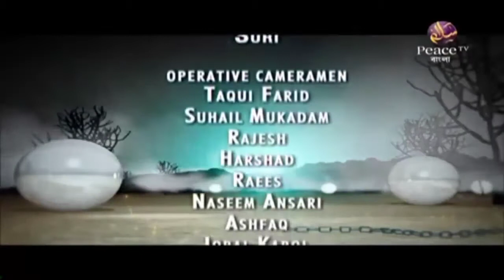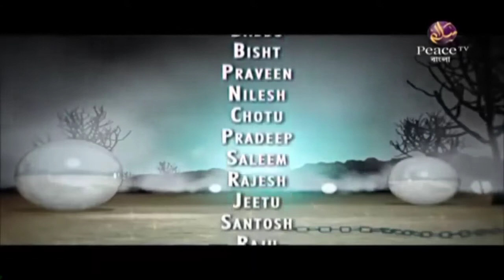মা দাঁড়ি কেটে ফেলতে বলছে। আমি এখন কি করবো ।জাকির নায়েক